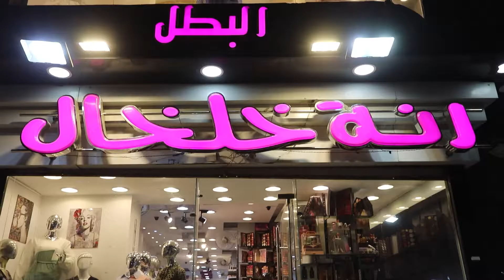adeem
طبعا في ناس كتير زينا بس محدش عنده اللي عندنا رحلة داخل فروع رنة خلخال البطل لعروض مهرجان الهدايا من تاجر السعاده كل ماهو يخص الميك اب ارتيست والاسكين كير ومستحضرات التجميل والعناية بالبشرة و اكسسورات وادوات الباديكير وتوك الاطفال والكبار والادوات المنزلية وجهاز العروسة والهدايا والفضة وملابس الكاجول والبيتي ولانجيري واستوك البرندات يعني كل حاجه نفسك فيها هتلاقيها